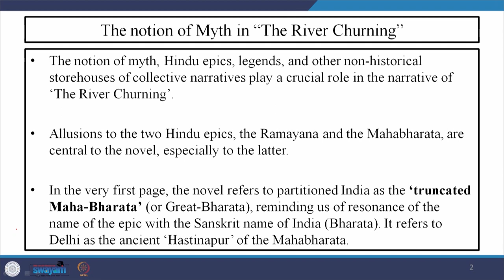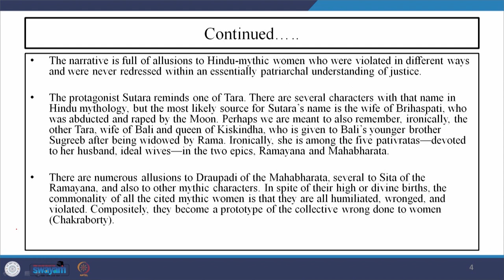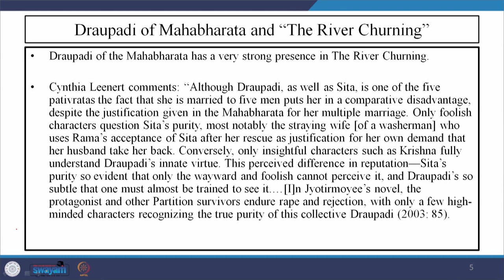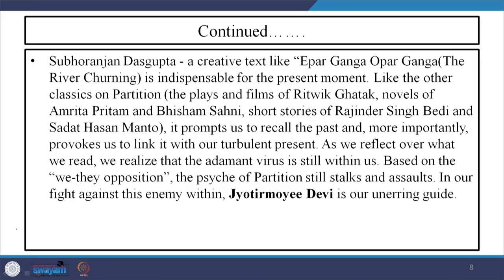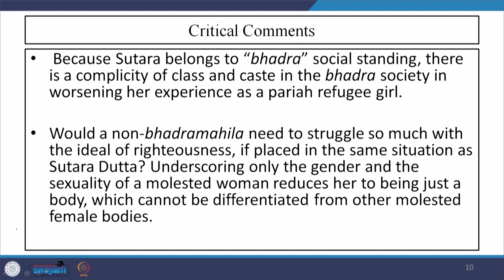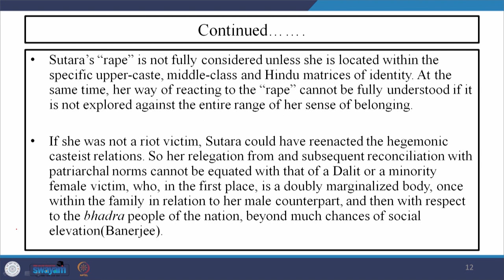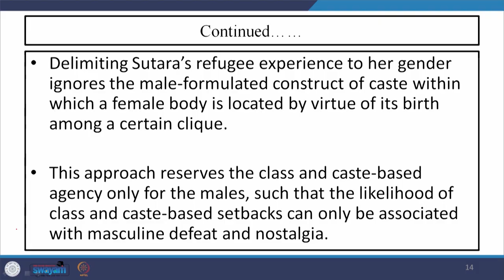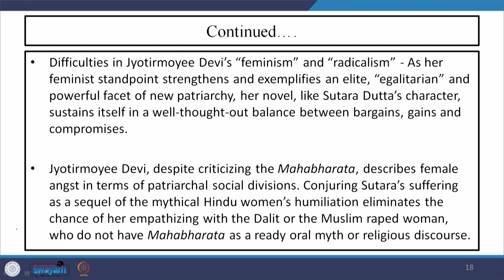Lecture 27 - Accounts of the Survivor IV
This video extends the discussion on Jyotirmoyee Devi's novel The River Churning on the basis of a mythical framework. Moreover the video discusses how mythical framework, Hindu epics and legends are shaping the experiences of women's trauma.